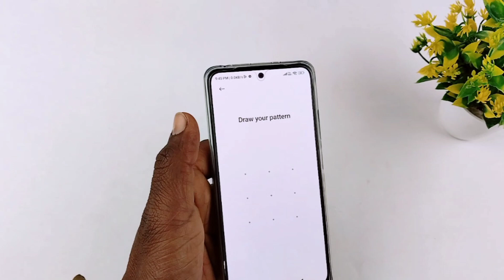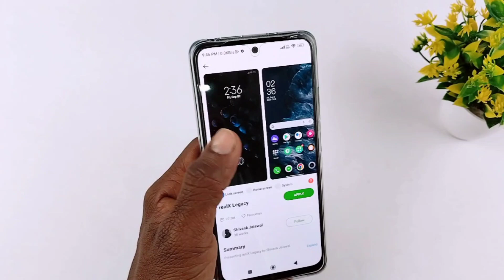How to set display fingerprint in redmi | redmi mobile me display fingerprint kaise set kare 2023